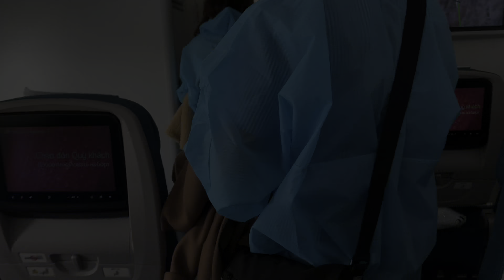Về VIỆT NAM thôi !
Chào mừng các bạn quay trở lại với Channel của mình sau một thời gian khá là dài chúng ta không gặp nhau :(